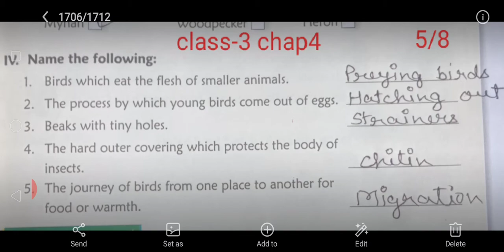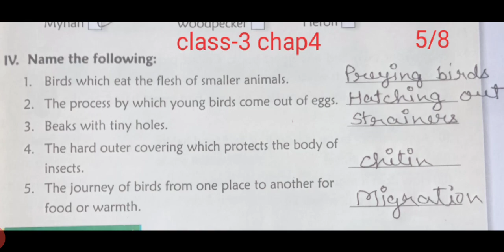Class-3 chap-4 exercise (5)